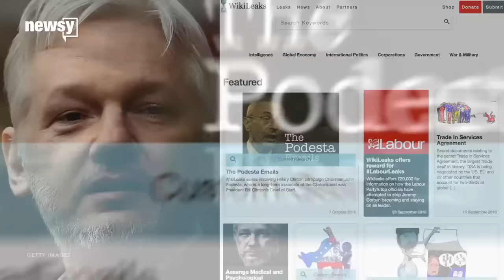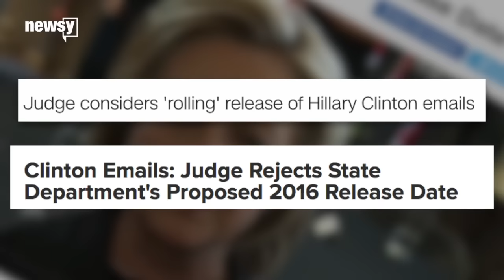Trump accuses Clinton camp of colluding with DOJ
The allegation came following the release of more Clinton campaign emails by WikiLeaks.